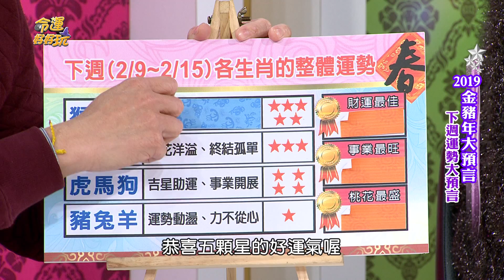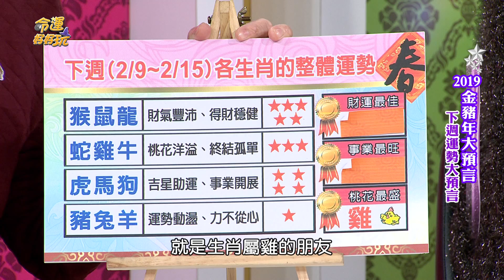【命運好好玩】2019/2/09~2/15 十二生肖整體運勢